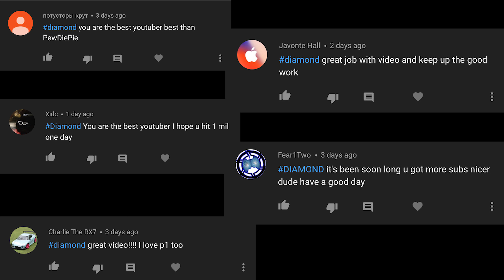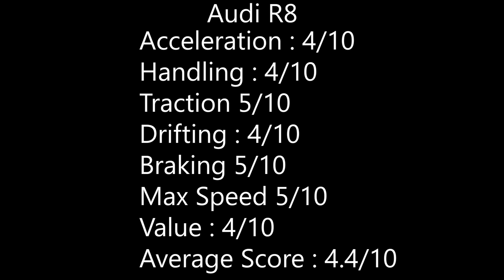Audi R8 Review in Vehicle Simulator (ROBLOX)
Today in this video I am reviewing the Audi R8 in Roblox Vehicle Simulator.

- CPU : Intel Core i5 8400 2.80 GHz 6 core
- GPU : Nvidia MSI GTX 1050 Ti 4GB
- Ram : 16GB DDR4 Ram @ 2666mhz
- Power supply : Cooler Master 500W
- Motherboard : MSI Gaming Plus
- SSD : 1TB Samsung 970 evo
- HDD : 2TB WD
- PC Case : Cooler Master tower case
- Keyboard and mouse : Logitech G100S

- CPU : Intel i5-8250U 1.4 Ghz - 3.9 GHz 4 cores
- GPU : Intel Iris Plus Graphics 645
- Ram : 8GB LPDDR3 @ 2133MHz onboard memory
- SSD : Samsung 128 GB SSD
- OS : macOS Catalina